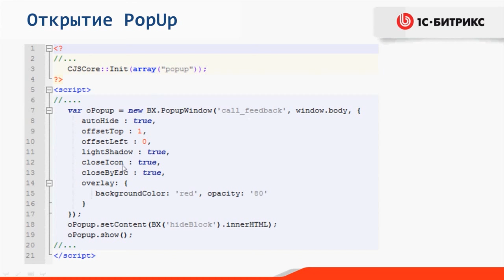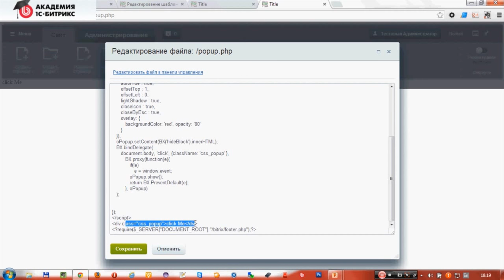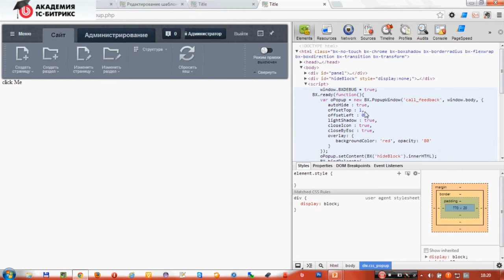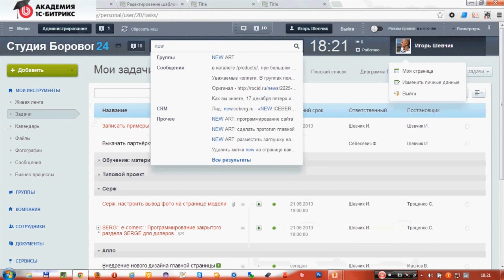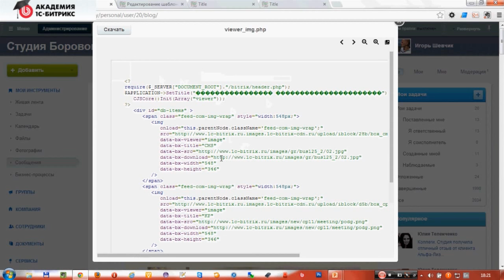5. Урок-JS-PopUp окна и просмотр изображений, видео 6/8